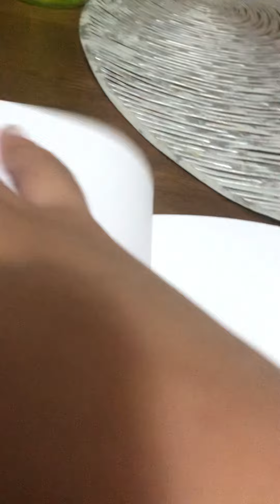Drawing!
Thanks for you because you opened this!here!